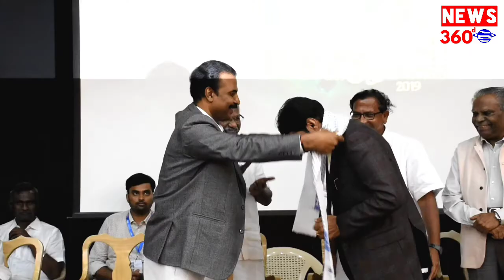The Rise- Three Day Global Summit of Tamil Entrepreneurs & Professionals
Chief Guest
Hon'ble Thiru Justice N.Kirubakaran

Awardees
Hon'ble Mr.K.C.Karupannan,
Minister for Environment & Forests,
Government of TamilNadu

Dr.G.Viswanathan,
Founder & Chancellor, VIT University

C.K.Kumaravel,Co-Founder Naturals
Mrs.Latha Pandiarajan, Director, Mafoi Group
Director Arul Chezhiyan
Writer Yugabharathi
Mr. Mohan Kumara Raja, Olympion

Delegates from Myanmar, Africa, Gulf-Middle East, Canada, Singapore and more than Ten Thousand are taking Part in this Global Meet.

I